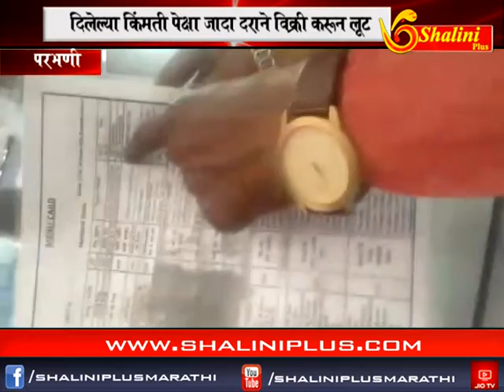बाराचे बातमीपत्र १ नोव्हेंबर २०१८ शालिनी प्लस मराठी